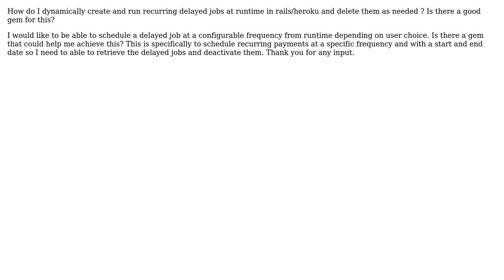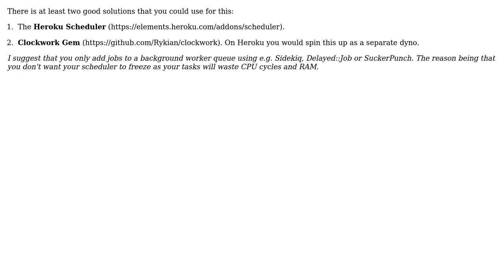recurring delayed jobs in rails / heroku (2 Solutions!!)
recurring delayed jobs in rails / heroku

With thanks & praise to God, and with thanks to the many people who have made this project possible! | Content (except music & images) licensed under CC BY-SA | Music | Images & others | With thanks to user Martin Samami user debasish117 user Ayrad and the Stack Exchange Network Trademarks are property of their respective owners. You are responsible for your own actions.